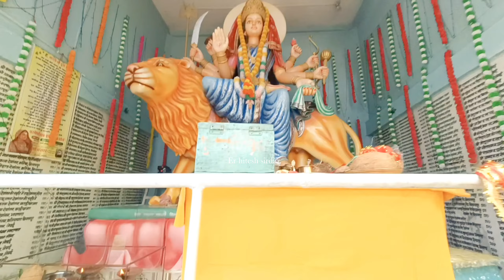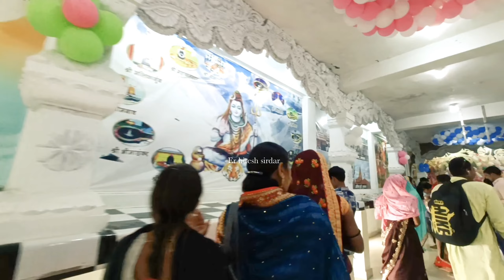सिंगारपुर माउली माता मंदिर।।Singarpur Mauli Mata Mandir 2023।।